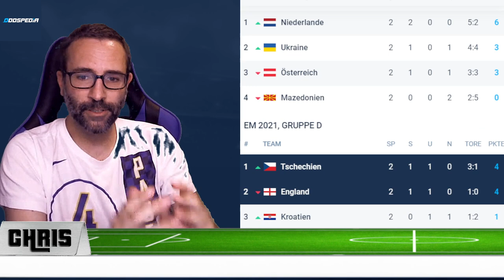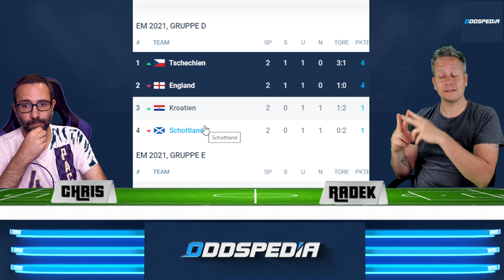EM WETT-TIPPS 2021 🏆 England - Tschechien ⚽️ Kroatien - Schottland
Das Finale der Gruppe D!
00:00 EM Wett-Tipps & Prognosen 2021
00:20 England - Tschechien [EM Wett-Tipps & Prognose]
07:46 Kroatien - Schottland [Prognose & Tipps]